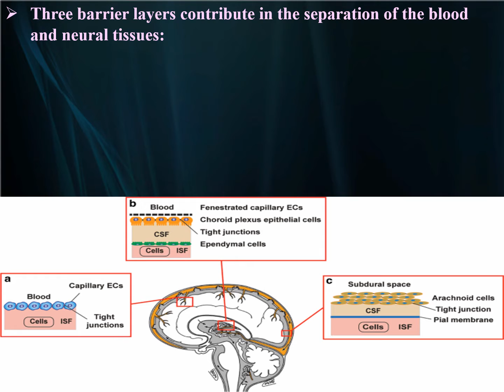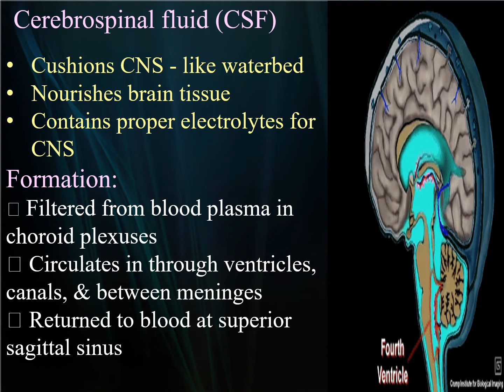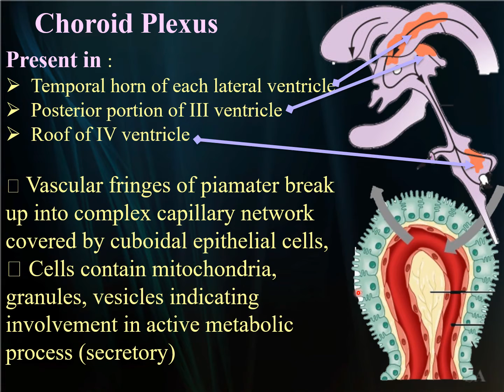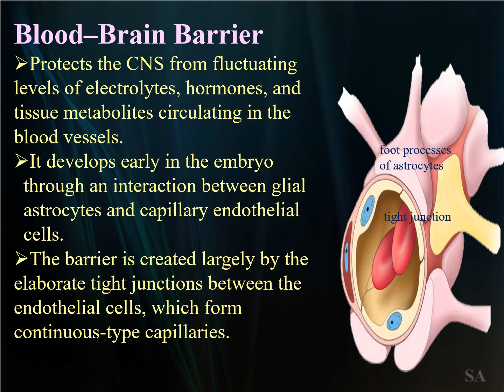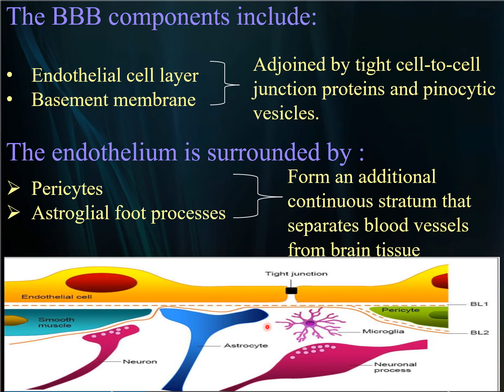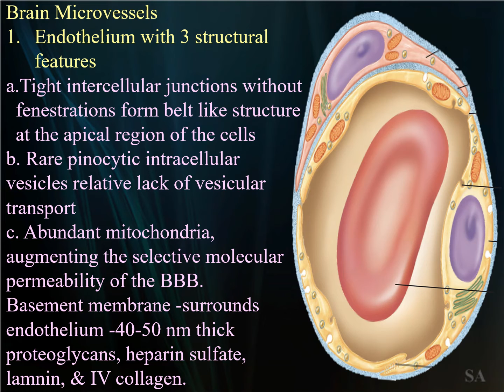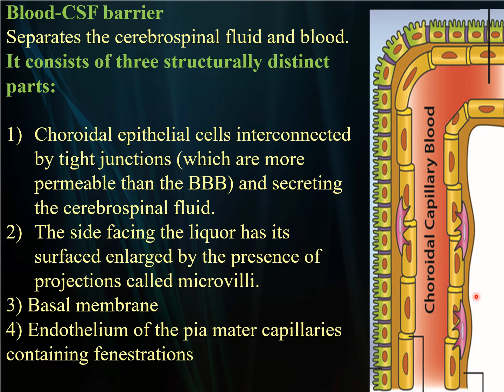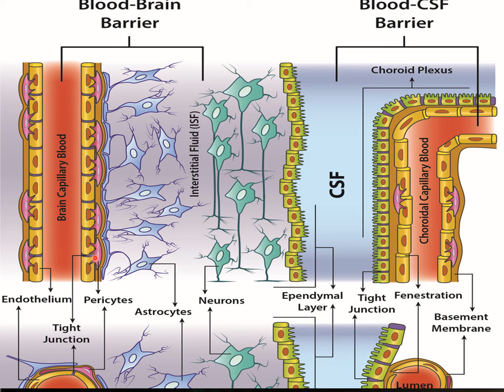CSF and Blood Brain Barriers